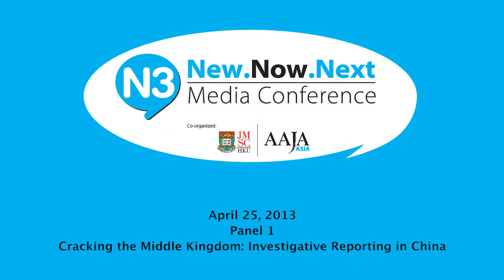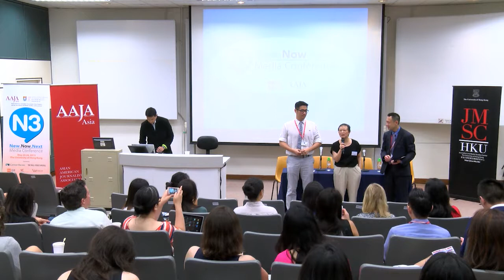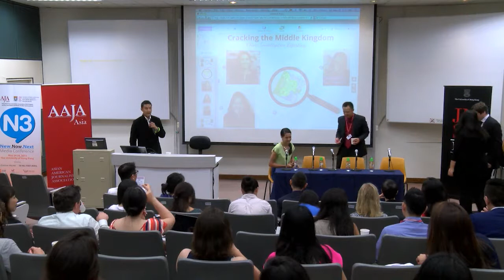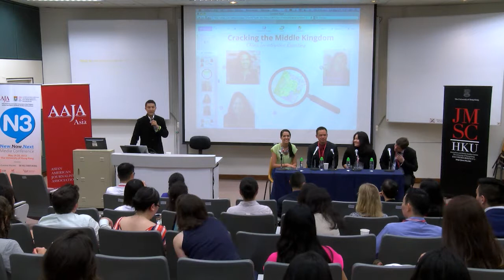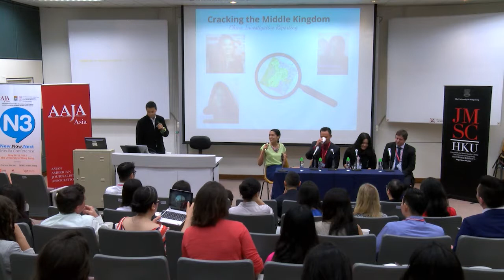Panel 1 Cracking the Middle Kingdom Investigative Reporting in China